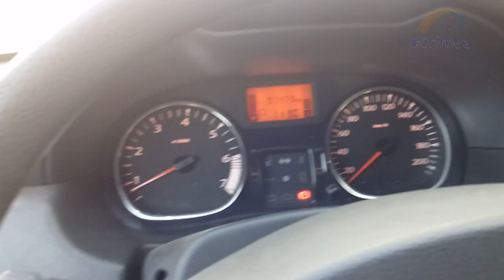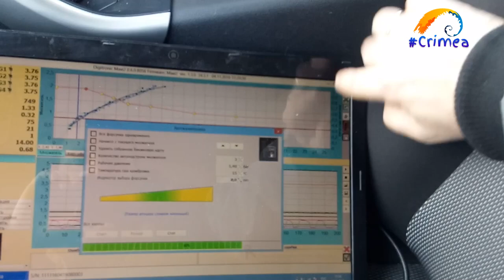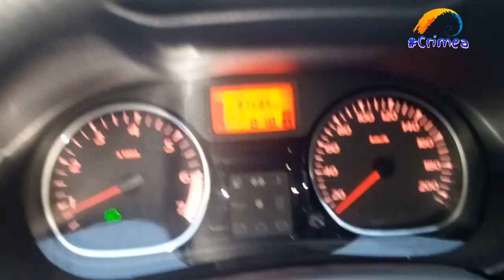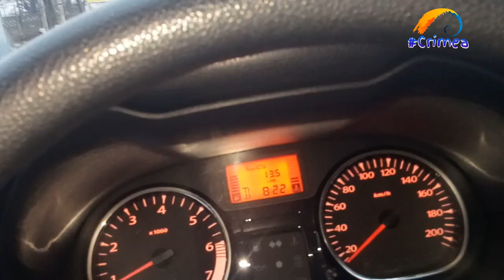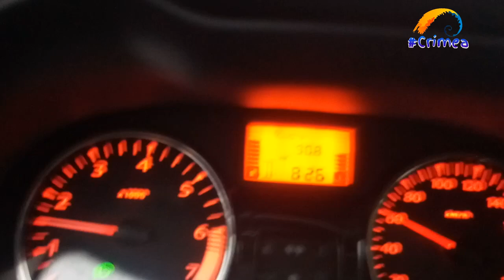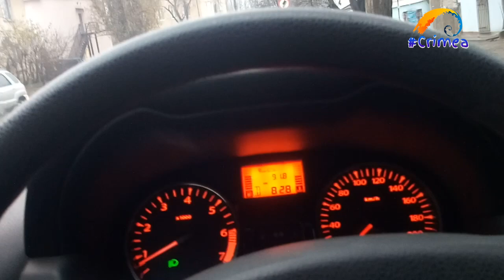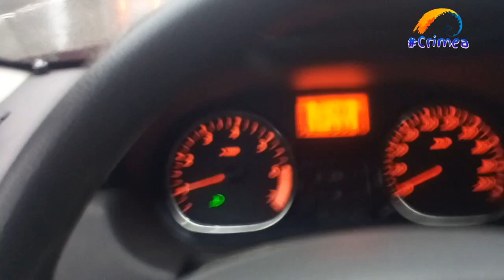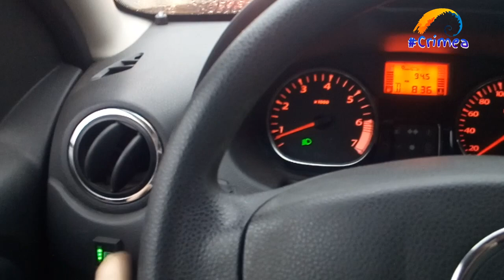Настройка ГБО DIGITRONIC на RENAULT DUSTER 2.0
Настройка ГБО DIGITRONIC на DUSTER
Автор старается!
Поддержи бедолагу подпиской на канал!